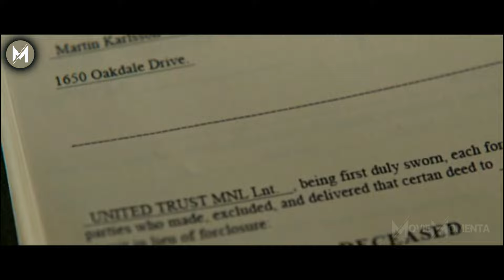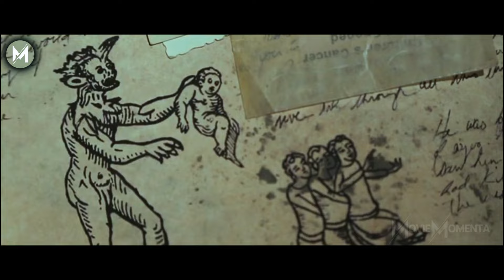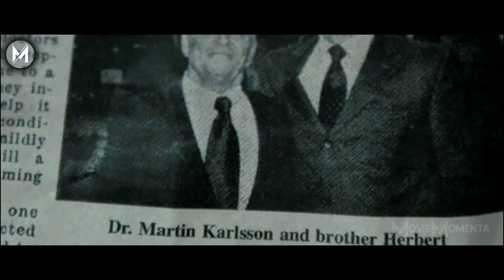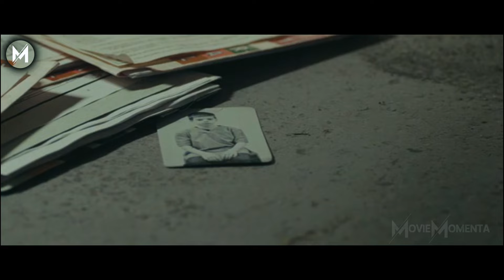He glued a clown nose to himself, but quickly regretted it.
🎬 The little boy's birthday party is ruined when the hired clown cancels. His father, in a desperate attempt to save the day, dons a mysterious clown suit he finds. However, the suit is cursed, turning him into a  monster, and chaos ensues.